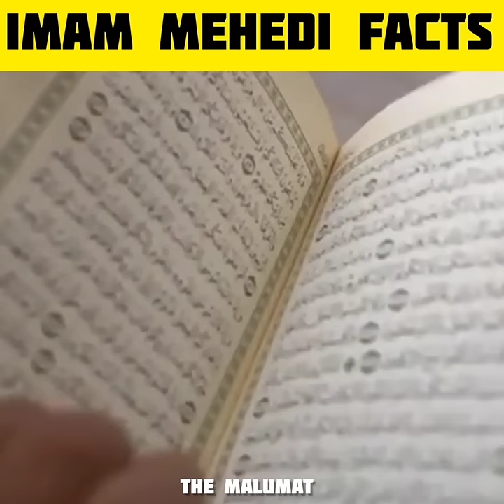amazing facts about imam mehedi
{topic cover}
1. amazing facts about imam mehedi
2. interesting facts about imam mehedi
3. hidden secrets of imam mehedi
4. imam mehedi facts
5. imam mehedi Kaun hai
6. imam mehedi kab aayenge
7. imam mehedi facts in hindi
8. imam mehedi facts in urdu
9. imam mehedi amazing facts
10. imam mehedi interesting facts